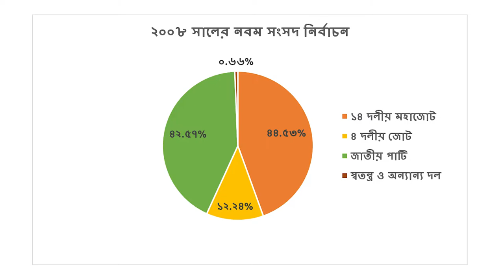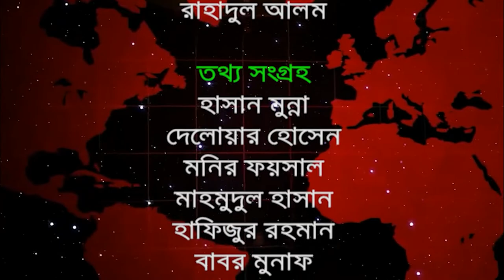দ্বাদশ সংসদ নির্বাচনের হালচাল:সংসদীয় আসন-৩৩(গাইবান্ধা-৫)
বিএনএ নিউজ টুয়েন্টি ফোর ডটকম দ্বাদশ জাতীয় সংসদ নির্বাচনকে সামনে রেখে ধারাবাহিক নির্বাচনী হালচাল প্রচার করছে। এতে ১৯৯১ সালের ২৭ ফেব্রুয়ারি অনুষ্ঠিত ৫ম জাতীয় সংসদ থেকে ২০১৮ সালের ৩০ ডিসেম্বর অনুষ্ঠিত একাদশ সংসদ নির্বাচনের ওপর ভিত্তি করে রাজনৈতিক দল গুলোর আসন ভিত্তিক সাংগঠনিক হালচাল তুলে ধরার চেষ্টা করে যাচ্ছে বিএনএ নিউজ টুয়েন্টি ফোর ডটকম। আজ থাকছে গাইবান্ধা-৫ আসনের  হালচাল।
গাইবান্ধা-৫ সংসদীয় আসনটি ফুলছড়ি এবং সাঘাটা উপজেলানিয়ে গঠিত। এটি জাতীয় সংসদের ৩৩ নাম্বার আসন।
১৯৯১ সালের ২৭ই ফেব্রুয়ারি পঞ্চম সংসদ নির্বাচন অনুষ্ঠিত হয়। এই নির্বাচনে গাইবান্ধা-৫ আসনে ভোটার  ছিলেন ২ লাখ ৮ হাজার ৯ শত ৪২ জন। ভোট প্রদান করেন ১ লাখ ১০ হাজার ২৬ জন। নির্বাচনে জাতীয় পার্টির এডভোকেট ফজলে রাব্বি মিয়া বিজয়ী হন। লাঙ্গল প্রতীকে তিনি পান ৪৩ হাজার ৮ শত ১৬ ভোট। নিকটতম প্রতিদ্বন্দ্বী ছিলেন আওয়ামী লীগের নুরুনবী প্রধান ।নৌকা প্রতীকে তিনি পান ২৯ হাজার ২ শত ৫৮ ভোট।
১৯৯৬ সালের ১৫ই ফেব্রুয়ারি ৬ষ্ঠ জাতীয় সংসদ নির্বাচন অনুষ্ঠিত হয়। বিএনপির শাসনামলে অনুষ্ঠিত এই নির্বাচনে বিএনপি, ফ্রিডম পার্টি এবং কিছু নামসর্বস্ব রাজনৈতিক দল, অখ্যাত ব্যক্তি প্রতিদ্বন্দ্বীতা করেন। তত্ত্বাবধায়ক সরকারের দাবিতে আওয়ামী লীগসহ সব বিরোধী দল এই নির্বাচন বর্জন করে ক্ষান্ত হয়নি প্রতিরোধও করে। বিএনপি প্রার্থী আব্দুল মতিউর রহমান টুকুকে  বিজয়ী ঘোষণা করা হয় ।
১৯৯৬ সালের ১২ই জুন সপ্তম  সংসদ নির্বাচন অনুষ্ঠিত হয়। নির্বাচনে ভোটার ছিলেন ১ লাখ ৮৫ হাজার ৩ শত ৫ জন। ভোট প্রদান করেন ১ লাখ ৩৪ হাজার ১ শত ৫ জন। নির্বাচনে জাতীয় পার্টির এডভোকেট ফজলে রাব্বী মিয়া বিজয়ী হন। লাঙ্গল প্রতীকে তিনি পান ৫৯ হাজার ৯৪ ভোট। তার নিকটতম প্রতিদ্বন্দ্বী ছিলেন আওয়ামী লীগের হাবিবুর রহমান। নৌকা প্রতীকে তিনি পান ৪০ হাজার ৪ শত ৭৮ ভোট।
২০০১ সালের ২৭ই ফেব্রুয়ারি অষ্টম সংসদ নির্বাচন অনুষ্ঠিত হয়। নির্বাচনে ভোটার ছিলেন ২ লাখ ৪৯ হাজার ৪ শত ৬৫ জন। ভোট প্রদান করেন ১ লাখ ৮০ হাজার ৬ শত ৮০ জন। নির্বাচনে জাতীয় পার্টির রওশন এরশাদ বিজয়ী হন। লাঙ্গল প্রতীকে তিনি পান ৯৩ হাজার ৪ শত ৩২ ভোট। নিকটতম প্রতিদ্বন্দ্বী ছিলেন জাতীয় পার্টি থেকে  আওয়ামী লীগে যোগদানকারি এডভোকেট ফজলে রাব্বী মিয়া। নৌকা প্রতীকে তিনি পান ৭২ হাজার ৮ শত ৪ ভোট।
২০০৮ সালের ২৯শে ডিসেম্বর নবম সংসদ  নির্বাচন অনুষ্ঠিত হয়। নির্বাচনে ভোটার ছিলেন ২ লাখ ৪৯ হাজার  ২শত ৩১ জন। ভোট প্রদান করেন ২ লাখ ২১ হাজার ১ শত ২৫ জন। নির্বাচনে আওয়ামী লীগের এডভোকেট ফজলে রাব্বী মিয়া বিজয়ী হন। নৌকা প্রতীকে  তিনি পান ৯৮ হাজার ৪ শত ৬১ ভোট। নিকটতম প্রতিদ্বন্দ্বী ছিলেন  জাতীয় পার্টির রওশন এরশাদ। লাঙ্গল প্রতীকে তিনি পান ৯৪ হাজার ১ শত ৪৩ ভোট।
২০১৪ সালের ৫ই জানুয়ারি দশম জাতীয় সংসদ নির্বাচন অনুষ্ঠিত হয়। আওয়ামী লীগের এডভোকেট ফজলে রাব্বী মিয়া বিনা প্রতিদ্বন্দ্বীতায় বিজয়ী হন। তত্ত্বাবধায়ক সরকারের দাবিতে বিএনপি নেতৃত্বাধীন ২০ দলীয় জোট এই নির্বাচন বর্জন করে।
২০১৮ সালের ৩০ ডিসেম্বর একাদশ সংসদ নির্বাচন অনুষ্ঠিত হয়। নির্বাচনে ভোটার ছিলেন  ৩ লাখ ১৩ হাজার ৭ শত ৫৫ জন। ভোট প্রদান করেন ২ লাখ ৭৪ হাজার ৯শত ২১ জন।
নির্বাচনে প্রার্থী ছিলেন ৫ জন। নৌকা প্রতীকে আওয়ামী লীগের এডভাকেট মোঃ ফজলে রাব্বী মিয়া, ধানের শীষ প্রতীকে বিএনপির মোঃ ফারুক আলম সরকার, লাঙ্গল প্রতীকে জাতীয় পার্টির এইচএম গোলাম শহীদ রঞ্জু, হাতপাখা প্রতীকে ইসলামী আন্দোলন বাংলাদেশের আব্দুর রাজ্জাক মণ্ডল, কাস্তে প্রতীকে সিপিবির শ্রী যজ্ঞেশ্বর বর্মন প্রতিদ্বন্দ্বীতা করেন।
নির্বাচনে আওয়ামী লীগের এডভোকেট ফজলে রাব্বী মিয়া  বিজয়ী হন। নৌকা প্রতীকে তিনি পান ২ লাখ ৪২ হাজার ৮ শত ৬১ ভোট। তার নিকটতম প্রতিদ্বন্দ্বী ছিলেন বিএনপির ফারুক আলম।  ধানের শীষ প্রতীকে  তিনি পান ১৯ হাজার ৯ শত ৯৬ ভোট। কারচুপির অভিযোগে বিএনপি নেতৃত্বাধীন জাতীয় ঐক্যফ্রন্ট নির্বাচনের ঘোষণা দিয়ে ফলাফল প্রত্যাখান করে।
গাইবান্ধা-৫ (সাঘাটা-ফুলছড়ি) আসনের সংসদ সদস্য এডভোকেট ফজলে রাব্বী মিয়া একাদশ জাতীয় সংসদের ডেপুটি স্পিকার ছিলেন। তিনি ২০২২ সালের ২৩ জুলাই মার্কিন যুক্তরাষ্ট্রের নিউইয়র্কের মাউন্ট সিনাই হাসপাতালে চিকিৎসাধীন অবস্থায় মৃত্যুবরণ করেন।
২০২২ সালের ১২ অক্টোবর অনুষ্ঠিত উপ নির্বাচনে আওয়ামী লীগের মাহমুদ হাসান রিপন বিজয়ী হন। নৌকা প্রতীকে তিনি পান ৭৮ হাজার ২ শত ৮৫ ভোট। তার নিকটতম প্রতিদ্বন্দ্বী ছিলেন জাতীয় পার্টির এডভোকেট গোলাম শহীদ রঞ্জু। লাঙ্গল প্রতীকে তিনি পান ৪৪ হাজার ৭ শত ৫২ ভোট।
গাইবান্ধা-৫ (সাঘাটা-ফুলছড়ি) আসনে আওয়ামী লীগ থেকে এবারও মনোনয়ন চাইবেন উপনির্বাচনের মাধ্যমে বিজয়ী  মাহমুদ হাসান রিপন।  মনোনয়ন চাইবেন জাতীয় সংসদের ডেপুটি স্পিকার প্রয়াত ফজলে রাব্বীর মেয়ে ফারজানা রাব্বী বুবলী,  ফুলছড়ি উপজেলা আওয়ামী লীগের সভাপতি ও উপজেলা চেয়ারম্যান জি এম সেলিম পারভেজ এবং যুবলীগ নেতা সুশীল চন্দ্র সরকার।
বিএনপির থেকে মনোনয়ন চাইবেন বিএনপির সাঘাটা উপজেলা সভাপতি মোহাম্মদ আলী, বিএনপির জেলা কমিটির সহ-সভাপতি ফারুক আলম সরকার এবং জেলা কমিটির কার্যনির্বাহী সদস্য সোহাগ খান।
জাতীয় পার্টির প্রার্থী থেকে মনোনয়ন চাইবেন কেন্দ্রীয় ভাইস চেয়ারম্যান ও সাঘাটা উপজেলা জাতীয় পার্টির সভাপতি এ এইচ এম গোলাম শহীদ রঞ্জু এবং গাইবান্ধা জেলা পরিষদ সাবেক চেয়ারম্যান ও দলের চেয়ারম্যানের উপদেষ্টা আতাউর রহমান আতা।
এছাড়া একাদশ সংসদ নির্বাচনে প্রতিদ্বন্দ্বীতাকারি ইসলামী আন্দোলন বাংলাদেশের আব্দুর রাজ্জাক, সিপিবির যজ্ঞেশ্বর বর্মন দলীয় প্রার্থী হওয়ার সম্ভাবনা রয়েছে।
পর্যবেক্ষণে দেখা যায়, গাইবান্ধা-৫  আসনে  জাতীয় পার্টি   পঞ্চম, সপ্তম অষ্টম এবং নবম দশম, একাদশ সংসদে আওয়ামী লীগ প্রার্থীরা বিজয়ী হয়।